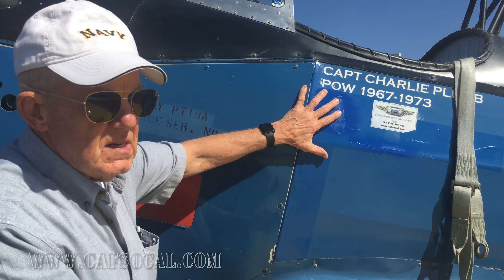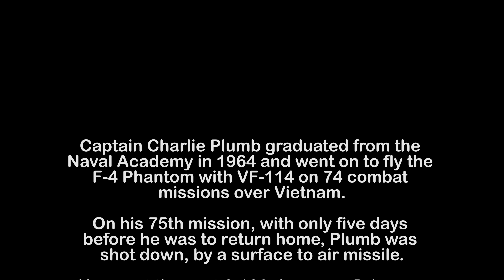PT19 Charlie Plumb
Captain Charlie Plumb (US Navy, Ret.) gives a walk around and talks about the history of CAFSoCal's PT-19.